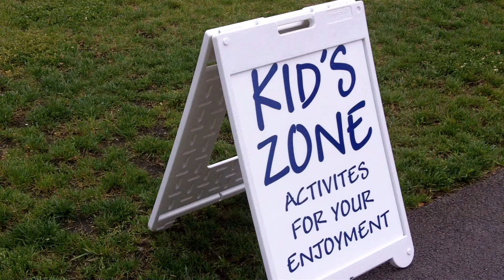La Plata Friday Night Concert - 25th Hour Band - Kids Zone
Every Friday Night through the summer the Town of La Plata hosts a free concert on the Concert Lawn at Town Hall.  On May 28, 2010 the La Plata  Summer Concert was a performance by the 25th Hour Band.  The concerts are a great family venue with a wonderful variety of music, a Kid's Zone where young concert goers play, a food trailer with a variety of concessions, and an ice cream truck to help beat the heat.  Friends and families come out with their lawn chairs to enjoy the beautiful venue, music, and even a bite to eat. Kids are playing in the Kids Zone with parents supervising.